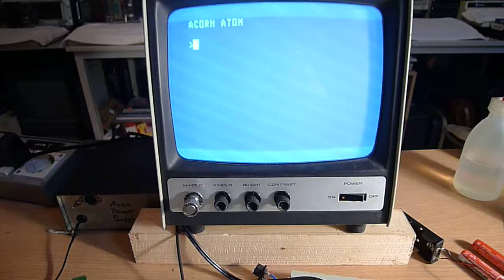Acorn Atom with 64K DUO1 board - Test#2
Yes, it's ok again... :-D

IC 48 had a bad connection.